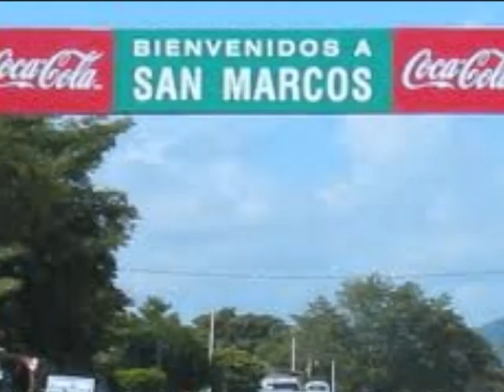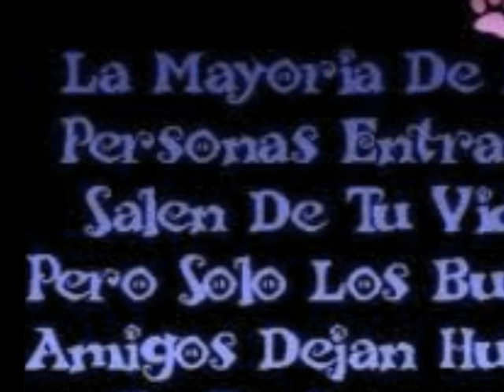dime si volveras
saludo ami gente de san marcos las vigas y cruz grande, en especial ami gente de las lomitas de nexpa guerrero.